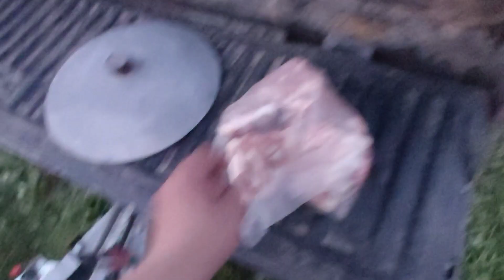Кушать хочется на природе Валдая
По приезду на Валдай, очень хочется кушать и пока совсем не стемнело мы готовим кушать.